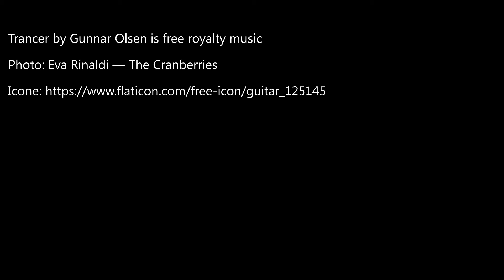L'anagramme musicale de Dolores O'Riordan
Bienvenue sur Anagrammes +, la chaîne dédiée aux anagrammes.

Des centaines de personnalités anagrammées: Monde du sport, du spectacle, de la politique, des arts et des lettres. Equipes de foot, casting de films, tout le monde y passe.

Ce sont vos seules contributions qui encouragent les créateurs de contenu à poursuivre leur efforts !! Votre feed-back est important.

Si vous appréciez les anagrammes, attardez-vous sur les ouvrages de Jacques Perry-Salkow, qui est la référence en la matière.

Le Vivarium de palindromes
Anagrammes renversantes ou Le sens caché du monde
Anagrammes pour lire dans les pensées
Anagrammes . Pour sourire et rêver